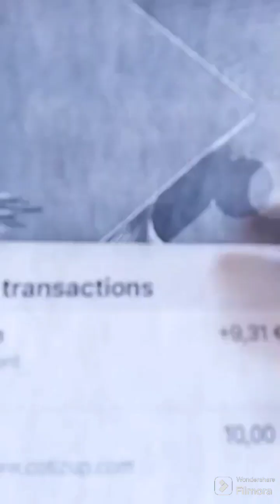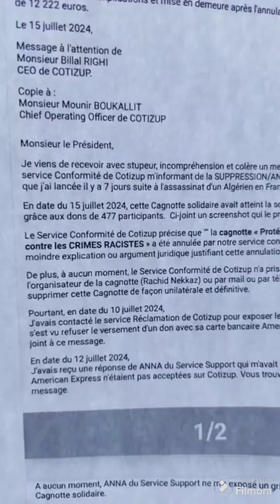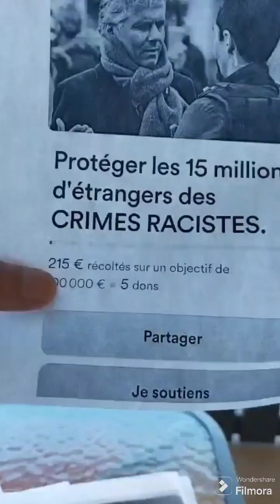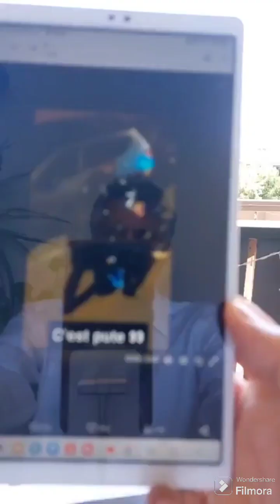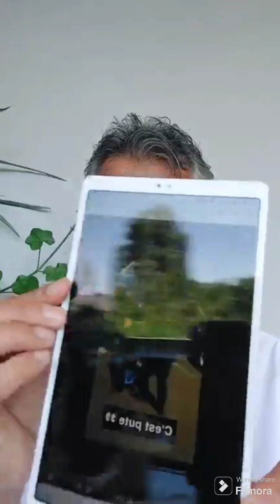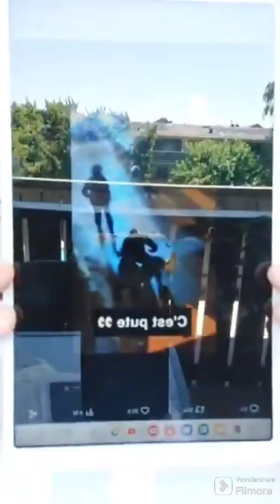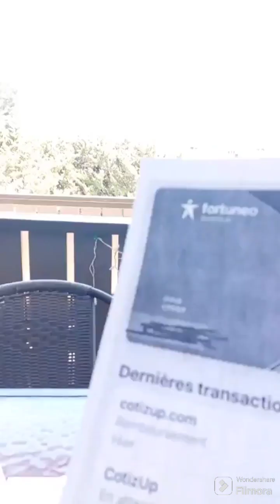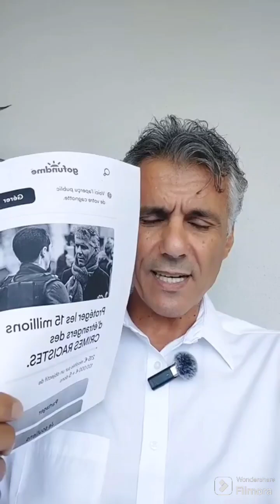16 juillet 2024